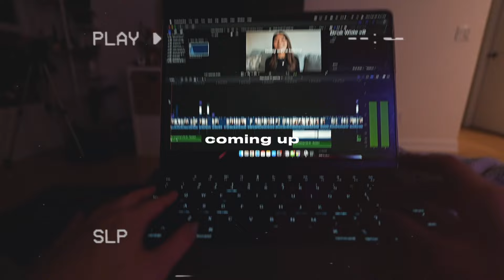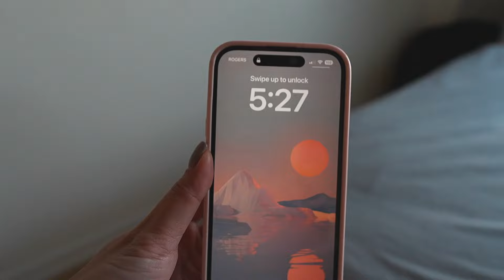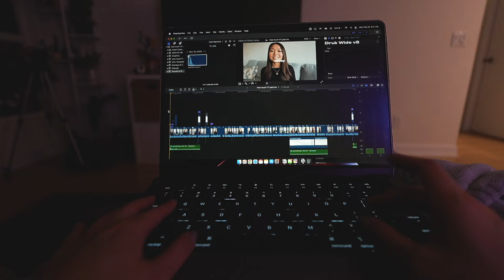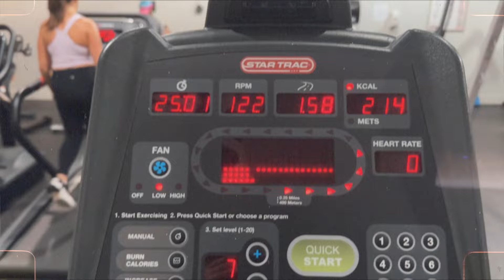weekly vlog | building healthy habits & balancing 9-5 and hobbies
in this weekly vlog, come along for a realistic week in my life while I create my new routine, work on building healthy habits, and show how I balance my 9-5 with youtube and hobbies 💓

🔗 LINKS
→ featured
leave in conditioner
lash clusters
lash supplies
my kindle
bride by ali hazelwood

amazon (US)
amazon (CA)

→ desk setup:
laptop stand

→ my equipment
current camera
wide lens
old camera

🕘 TIMESTAMPS
0:00 - intro
0:15 - mon: current routine & new reads
4:39 - easy recipes: chia seed pudding & cold brew
10:30 - tues: dealing with low mood, salmon bowl recipe
16:42 -  wed: sticking to my routine
19:46 - how I'm feeling about my podcast
22:06 - fri: coffee shop work session & easy stir fry